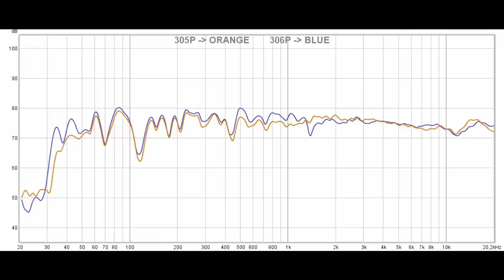JBL 305P MKII vs. JBL 306P MKII || Sound & Frequency Response Comparison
305P on amazon DE
305P on bhphotovideo
306P on amazon DE
306P bhphotovideo